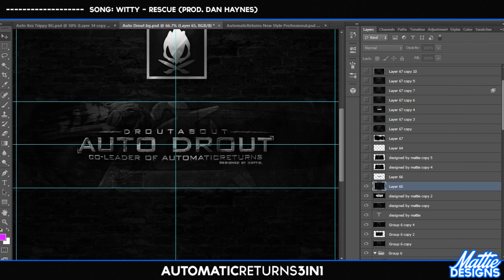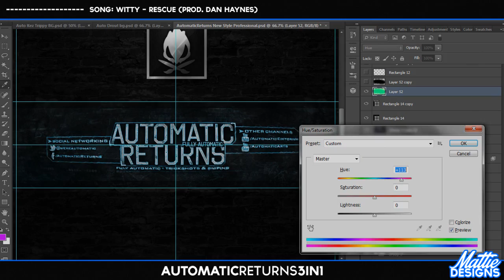Auto Mattie: AutomaticResturns - 3in1 Speedart (Joined Auto as Lead)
Click "Show More" to see the Final Images and Social Links!
- Final Image's
AutomaticReturns:
Auto Drout:
Auto Kez:
Time Taken: Fuck Knows

- Music
Forgot

Have You Enjoyed This Video?